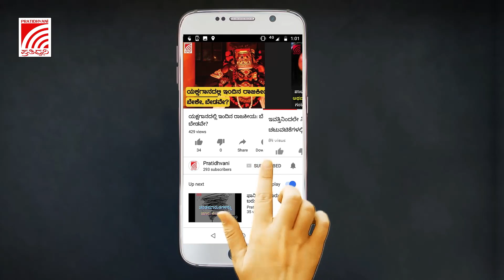ಧ್ಯಾನ್ ಚಂದ್ ದೇಶದ ಆಸ್ತಿ, ಆದರೆ ಖೇಲ್ ರತ್ನ ಪ್ರಶಸ್ತಿ ಮರುನಾಮಕರಣ ದ್ವೇಷದ ರಾಜಕಾರಣ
ಧ್ಯಾನ್ ಚಂದ್ ದೇಶದ ಆಸ್ತಿ, ಆದರೆ ಖೇಲ್ ರತ್ನ ಪ್ರಶಸ್ತಿ ಮರುನಾಮಕರಣ ದ್ವೇಷದ ರಾಜಕಾರಣ - ಡಿ.ಕೆ ಶಿವಕುಮಾರ್

DhyanChand is an asset of the nation, but the KhelRatna award renamed by hate politics - @DKShivakumar